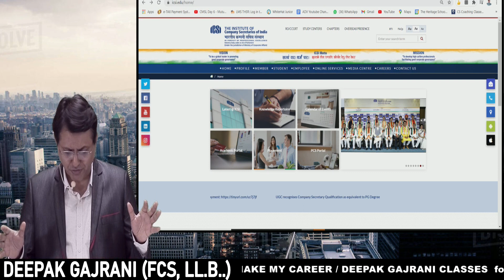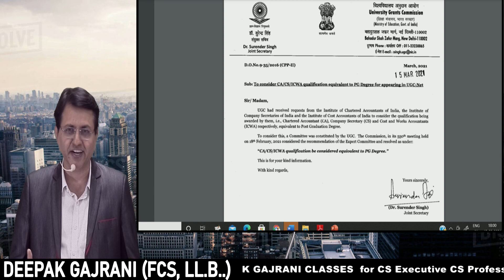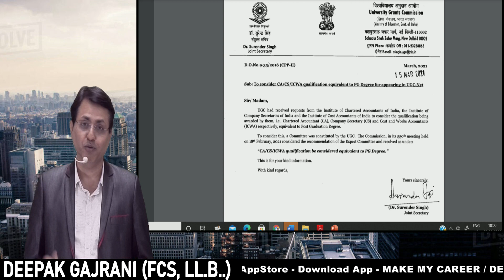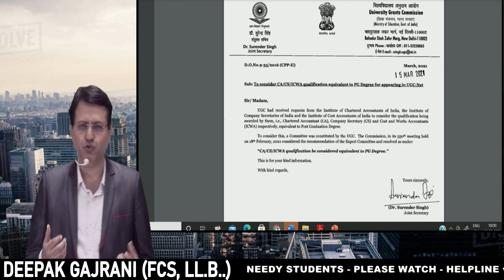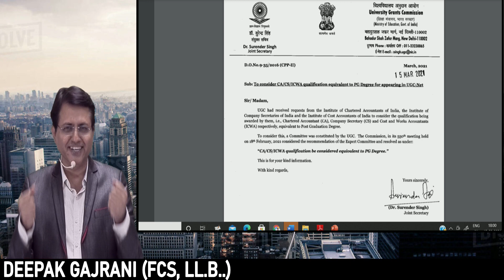BIG BREAKING NEWS FOR ALL STUDENTS I READ MY PINNED COMMENT CAREFULLY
JOKES APART - DEAR ALL , THIS GOOD NEWS IS ONLY FOR THE PURPOSE OF APPEARING IN UGC-NET EXAM, AND NOT FOR ANY OTHER PURPOSE.. SO ALL OF YOU CONTINUE WITH YOUR B. COM strictly BHAWNAON MEIN NA BAHEN ..!! check ICSI

“Deepak Gajrani Classes” welcomes you to the WORLD OF EXCELLENCE in the HIGHEST QUALITY interpretation of various laws.

Pull on for the superior level of knowledge in CS Executive.

Deepak Gajrani Classes for CS, New Delhi (Mon to Sat): 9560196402; 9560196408, 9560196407, 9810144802, 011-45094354, 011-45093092

CS EXECUTIVE GROUP 1 –

CS EXECUTIVE GROUP 2 –

Three months before exam - Schedule for Sure Shot Success

Deepak Gajrani Classes provides Unparalleled Excellence in Legal Knowledge for Successful Professional Career of the students of CS community.